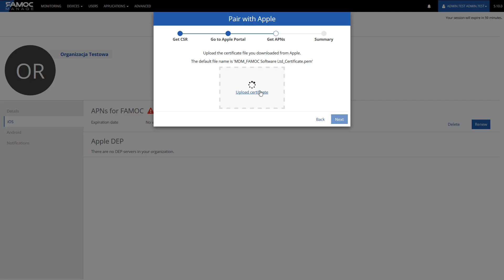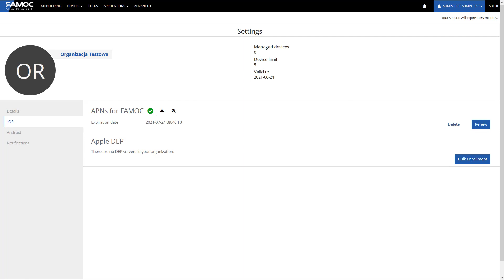Apple APNs configuration in FAMOC manage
Watch our tutorial video in which we showed how to configure Apple APNS in FAMOC manage.